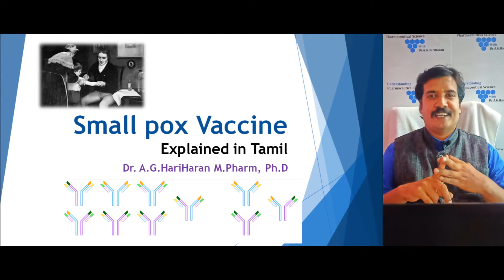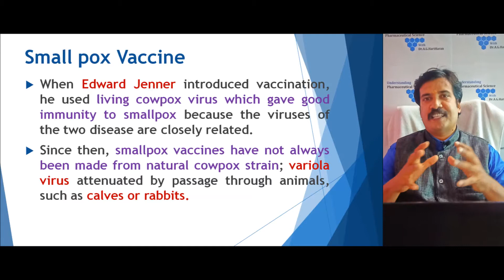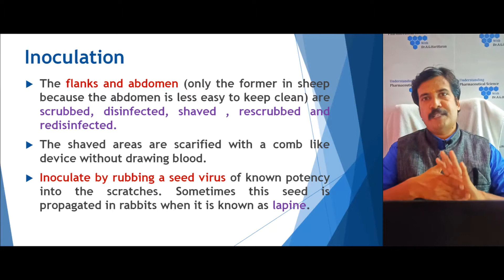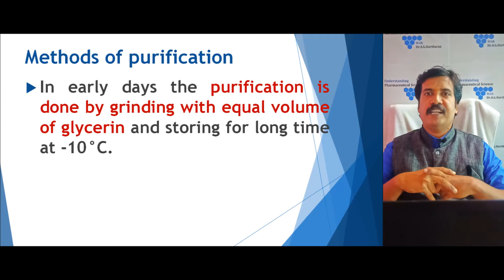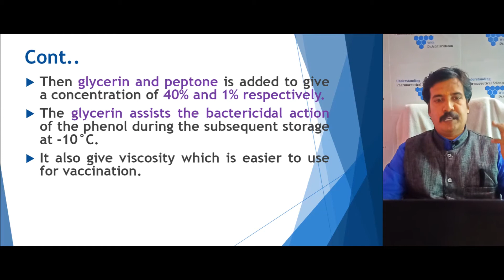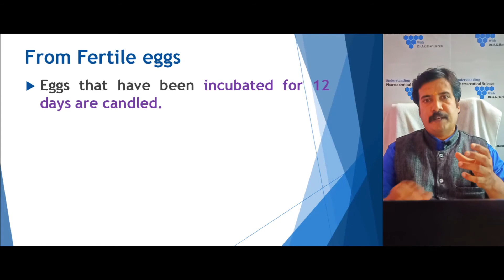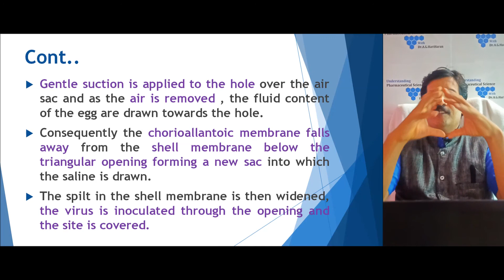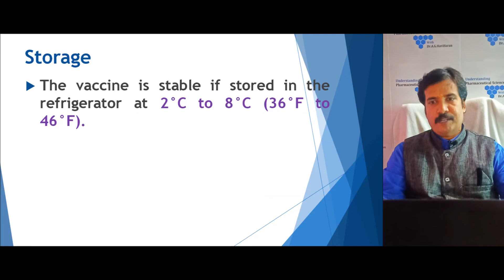Production of Smallpox Vaccine Explained in Tamil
This lecture explains the Production of Smallpox Vaccine Explained in Tamil in very simple manner.
It includes the following topics
Historical background of Small pox Vaccine
Production of Small Pox Vaccine
Selection of Animal
Inoculation of Antigen
Incubation
Harvesting and
Purification
Preparation using Fertile Egg
Freeze dried small pox vaccine
Dosage
Storage